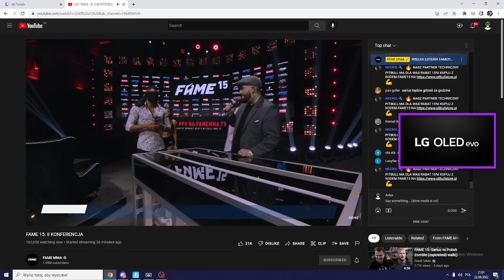Artor zrobił burgera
twitch artorr